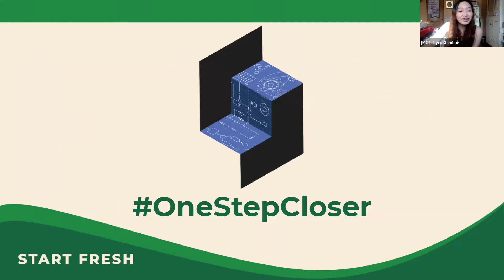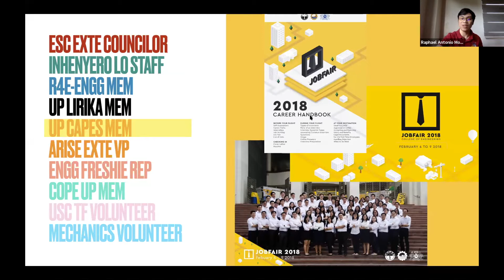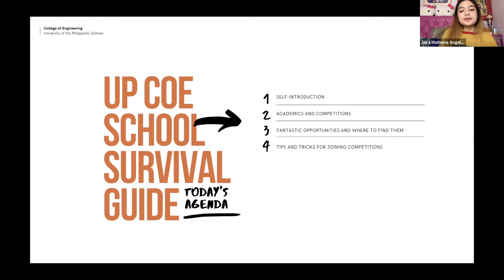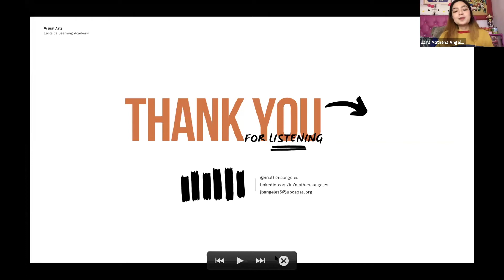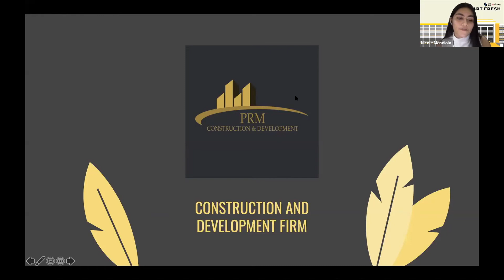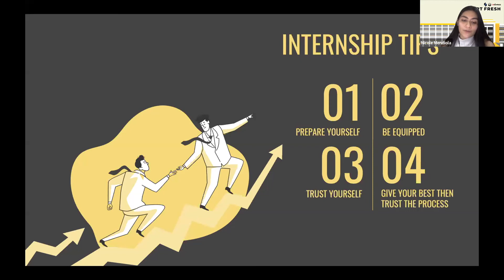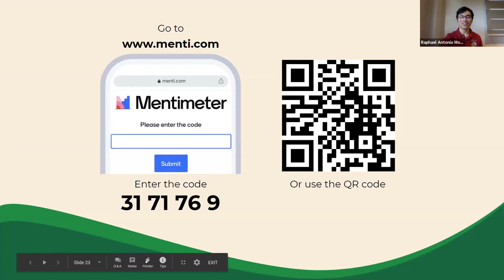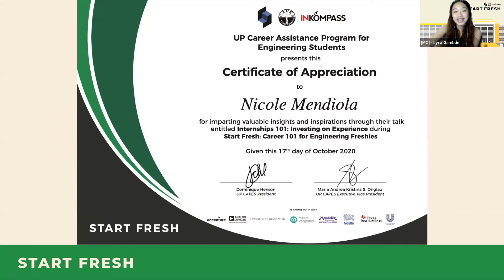START FRESH: Career 101 for Engineering Freshies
Missed out on the Start Fresh event? Relive the afternoon filled with inspiring talks and interactions here on Youtube!